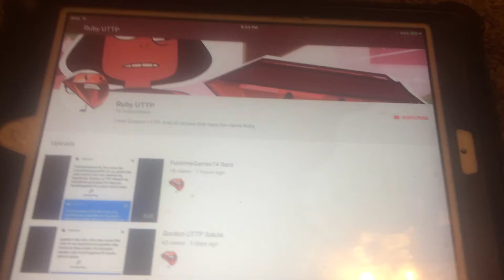I Found A New Cringeworthy UTTP User #15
Her Name Is Ruby UTTP